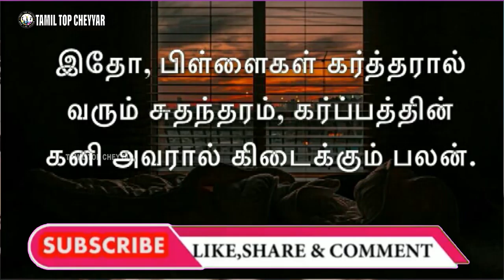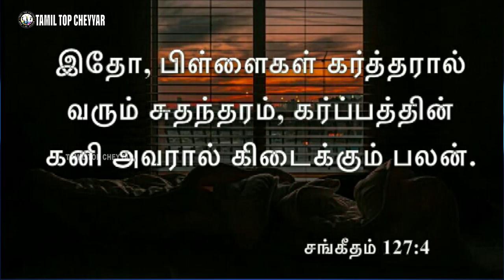இன்றைய வேத தியானம் 09-07-2021 l Today Bible Verse in Tamil l Bible Verse Today I Tamil top cheyyar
Support Fredji
💰Join Channel Membership :
☄️Discord Server :
இன்றைய வேத தியானம்
top tamil
மறுப்பு
இந்த சேனல் எந்தவொரு சட்டவிரோத நடவடிக்கைகளையும் ஊக்குவிக்கவோ ஊக்குவிக்கவோ இல்லை.
இந்த சேனலால் வழங்கப்பட்ட அனைத்து உள்ளடக்கங்களும்
பொது மற்றும் கல்வி நோக்கம் மட்டுமே.
பதிப்புரிமைச் சட்டம் 1976 இன் பிரிவு 107 இன் கீழ் பதிப்புரிமை மறுப்பு, விமர்சனம், கருத்து, செய்தி அறிக்கை, கற்பித்தல், உதவித்தொகை மற்றும் ஆராய்ச்சி போன்ற நோக்கங்களுக்காக "நியாயமான பயன்பாட்டுக் கொள்கைக்கு" கொடுப்பனவு வழங்கப்படுகிறது. நியாயமான பயன்பாடு என்பது பதிப்புரிமைச் சட்டத்தால் அனுமதிக்கப்பட்ட ஒரு பயன்பாடாகும். இலாப நோக்கற்ற, கல்வி அல்லது தனிப்பட்ட பயன்பாடு நியாயமான பயன்பாட்டிற்கு ஆதரவாக சமநிலையை குறிக்கிறது.